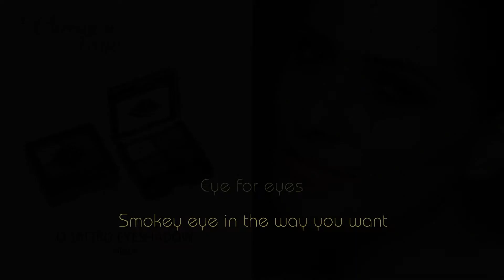Christian Faye Quattro Eyeshadow